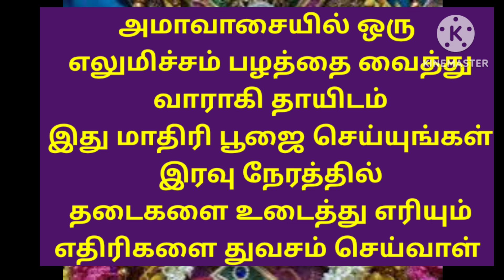அமாவாசையில் ஒரு எலுமிச்சம் பழம் வைத்து வாராகி தாயிடம் தடைகளை உடைத்து எரியும் எதிரிகளை துவசம்